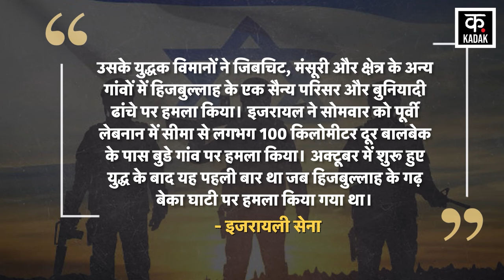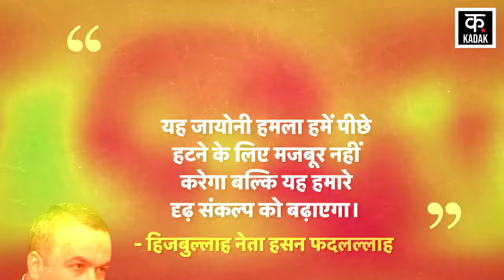Israel Palestine War: Hezbollah के हमले से दहला Israel,एक दिन में दागे 100 रॉकेट? | Netanyahu | N18V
There has been continuous firing between Israel and Hezbollah since the war broke out in Gaza in the last 5 months. Both are retaliating against each other. This has increased tension on the Lebanon border. These rapid attacks from both sides have created a danger of the war in Gaza escalating to war in the entire region.

बीते 5 महीनों में गाजा में युद्ध भड़कने के बाद से इजरायल और हिजबुल्ला के बीच लगातार गोलीबारी हो रही है। दोनों एक दूसरे पर जवाबी हमला कर रहे हैं। इससे लेबनान सीमा पर तनाव बढ़ गया है। दोनों तरफ से हो रहे इन ताबड़तोड़ हमलों से गाजा में युद्ध से पूरे क्षेत्र में युद्ध बढ़ने का खतरा पैदा हो गया है।